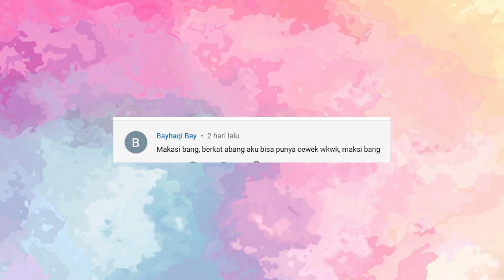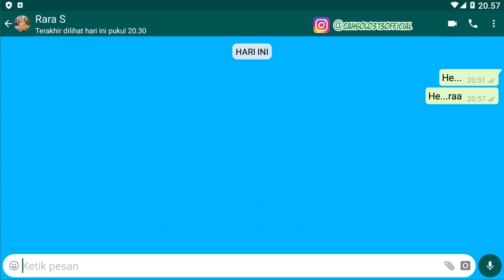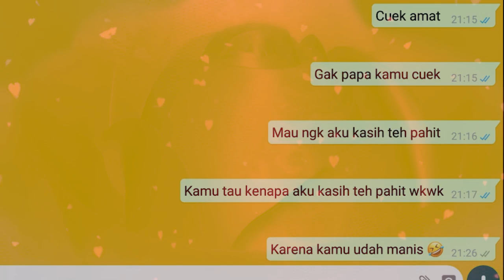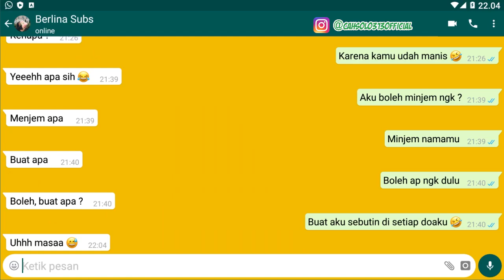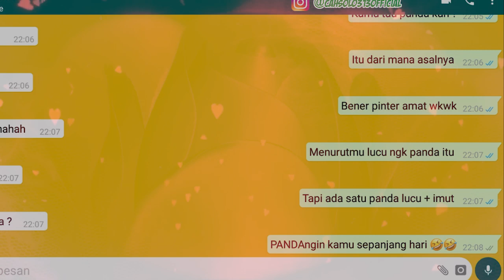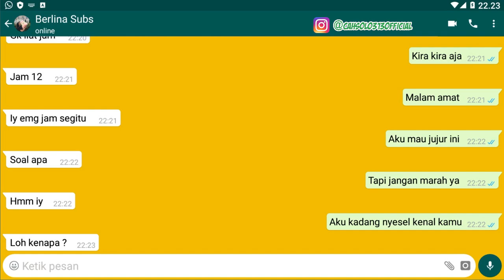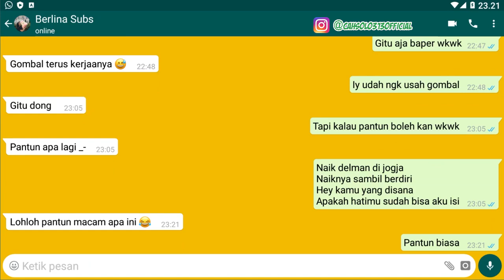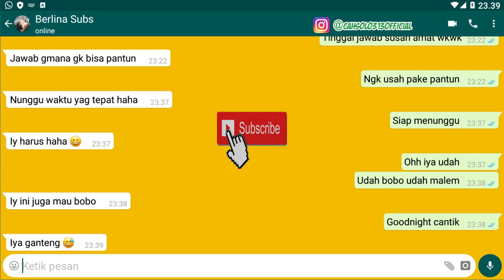Cara unik Bikin cewe baper ketawa asik yang kita sukai anti tolak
Channel Yang Memberikan :Cara unik Bikin cewe baper ketawa asik yang kita sukai anti tolak

Tips Kesehatan
Cara Bisnis
Bisnis Online
Tutorial
Bank